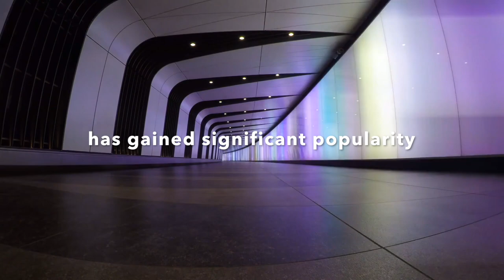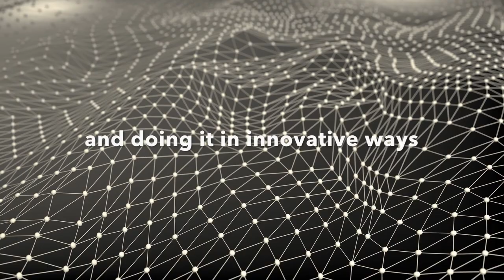Social Innovation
Social innovation is “a novel solution to a social problem that is more effective, efficient, sustainable than existing solutions  for which the value created accrues primarily to society as a whole"